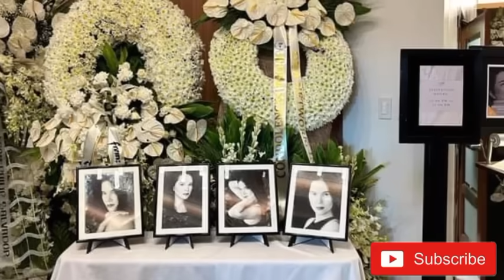LIBING NI JACLYN JOSE , DINAGSA!